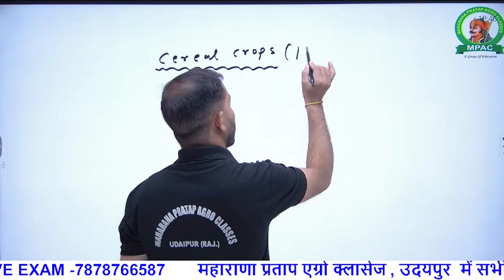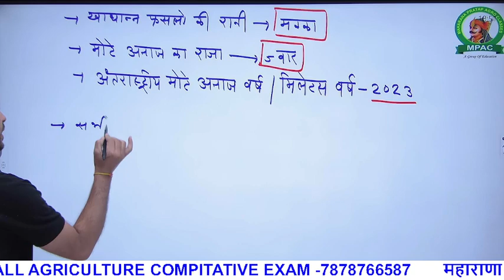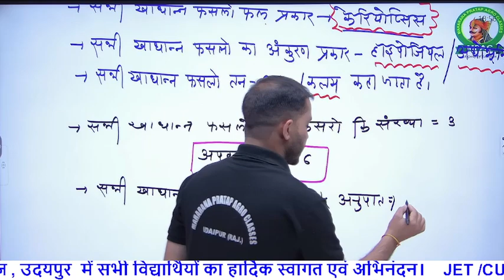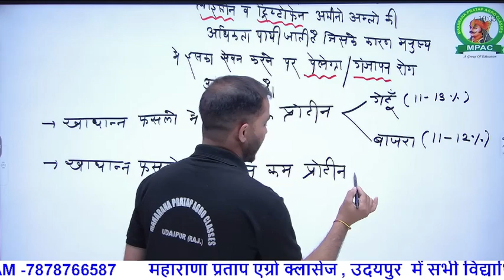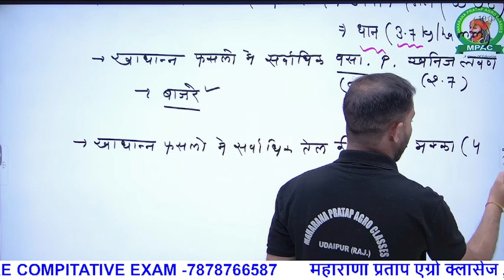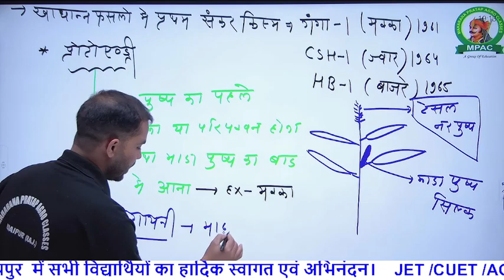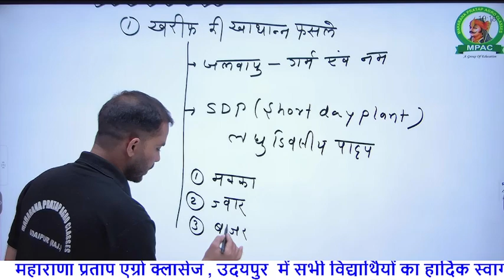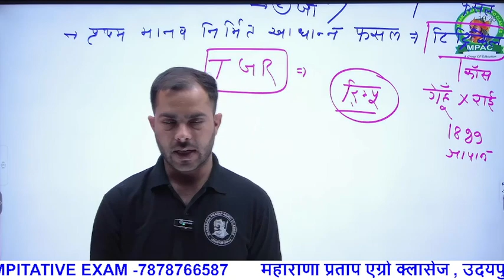INTRODUCTION OF CEREALS CROPS ( अनाज वाली फसलों का परिचय )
11TH AG ./12 TH AG . / JET /CUET / ICAR / AGRICULTURE SUPERVISOR /AAO /TECHNICAL ASSISTANT
download MAHARANA PRATAP AGRO CLASSES app from play store (कोचिंग संस्थान की app की लिंक पर जाकर app को प्ले स्टोर से जाकर download करें):

MAHARANA PRATAP AGRO CLASSES IS AN INSTITUTE OF COMPETITION provides test prep career coaching for ICAR-UG, BHU-UG, JET, UPCATET, BCECE, MPPAT, CGPAT, Pre-PG, AGRICULTURE SUPERVISOR, JEE (Main), Pre-Medical (NEET-UG), Class 9th to 12th foundation, KVPY, NTSE, National, and International Olympiads. The institute is an ideal blend of intion, MPAC has coached over thousands of students from across the country. A highly professional and experienced team of 100+ mtegrity, devotion, humanism, holistic learning, social ethics. With over 11th Years of S…
[ NEET, JEE, ICAR, BHU, JET, UPCATET, MPPAT, CGPAT, BCECE, Pre- PG, AFO, AAO, Agriculture Supervisor 11 वीं 12वीं के साथ फाऊंडेशन अन्य कृषि प्रतियोगी परीक्षाओं की तैयारी करना चाहते हो तो MAHARANA PRATAP AGRO CLASSES T एक शानदार ऑप्शन है।

पशु परिचर भर्ती upsc #utkarshclasses
मेवाड़ का इतिहास  Rajasthan History | Pashu Paricharak | agriculture supervisor by Vipul Sir

प्रिय विद्यार्थियों आज के इस विशेष Vipul Sir द्वारा पशु परिचर भर्ती Rajasthan history से संबंधित  का अध्ययन करवाया जा रहा हैं। अपने सभी मित्रों के साथ जरूर Share करें
आप हमारे टेलीग्राम CHENNEL पर जुड़ सकते हैं_जिसकी लिंक नीचे दी गयी हैं आप जॉइन करे।
कोचिंग संस्थान की app की लिंक पर जाकर app को प्ले स्टोर से जाकर download करें